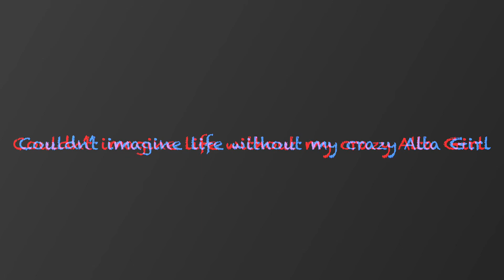Hiking Box Elder with my Alta Girl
Short hiking video